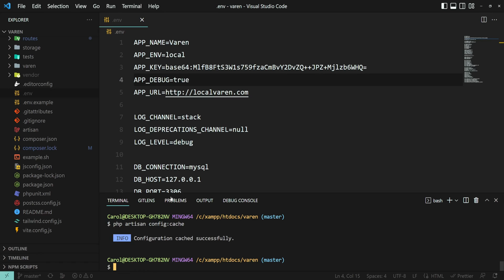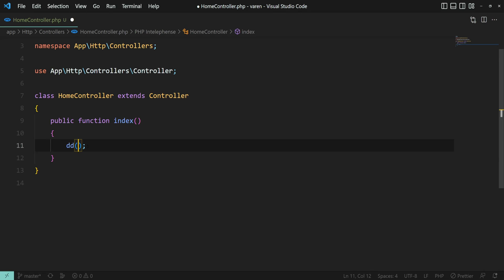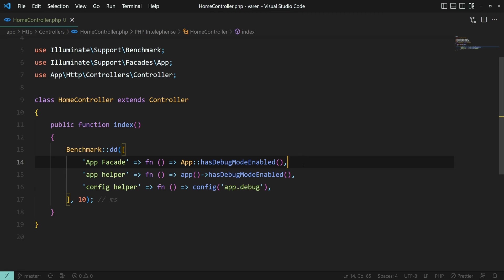3 Methods to Check If Debug Mode Is Enabled in Laravel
Let's look at 3 methods to check if debug mode is enabled in a Laravel project.